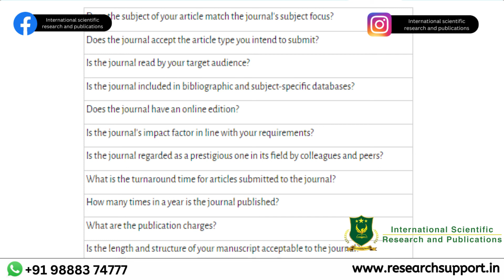How to choose journals for submitting your paper?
How do I decide which journal to submit to?
What is the best way to select the most suitable journal to submit your manuscript where it would have the least chance of rejection?
How can I get my paper accepted in a journal?
Can I submit my paper to two journals?

International Scientific Research and Publications
India

World scientific research and publications pvt ltd
14, Constance Street, London, England, E16 2DQ, UK.

International Scientific Research and Publications LLC
2709 N Hayden Island Dr,
STE 344196, Portland, Oregon, 97217, USA.